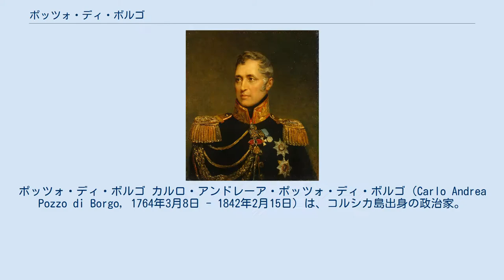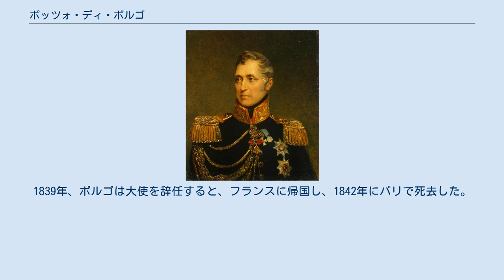ポッツォ・ディ・ボルゴ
パスカル・パオリ
ポッツォ・ディ・ボルゴ カルロ・アンドレーア・ポッツォ・ディ・ボルゴ（Carlo Andrea Pozzo di Borgo, 1764年3月8日 - 1842年2月15日）は、コルシカ島出身の政治家。
 アジャクシオ近郊のアラタでボナパルト家の遠戚の家庭に生まれ、幼少時はナポレオンの遊び仲間だった。
 成長するとピサで法学を学んだ後に弁護士になり、フランス革命が勃発すると立法議会議員となりパスカル・パオリの腹心になった。
ナポレオンがパオリと対立するとブオナパルテ家弾劾決議を下し、一家をマルセイユに追放に追い込んだ。
 フランス軍がコルシカ島を占領すると逆に追放され、以後反ナポレオン運動の先頭に立つ。
ナポレオンは自分のことを熟知していたボルゴを大変恐れていたとされている。
 1804年、ウィーンにいたボルゴはロシアのチャルトリスキ公爵の推薦を受けてロシア皇帝アレクサンドル1世の外交顧問になった。
ところが、3年後にチャルトリスキ公爵が失脚し、続いてロシアとフランスの間でティルジットの和約が結ばれたことから職を辞してウィーンに戻る。
ところが、ナポレオンからオーストリア帝国宰相メッテルニヒにボルゴの引渡し要求があり、身の危険を感じた彼はロンドンに移った。
 1812年、再度ナポレオンとの対決を決意したアレクサンドル1世は、ボルゴをロシアに呼び戻した。
彼はナポレオン打倒のための外交工作に努め、ウィーン会議ではルイ18世の擁立を支持して、イギリス代表のウェリントン公と連携した。
再興されたブルボン朝（王政復古）に駐仏ロシア大使として派遣されたボルゴはフランス本土への連合軍の進駐の短縮とフランスが支払う賠償金の軽減に努めた。
その一方で、フランス革命の成果を否定しようとするフランスの王党派やメッテルニヒの動きには強い反感を抱き、リシュリュー公ら穏健派を支援するとともに露仏関係強化に努めた。
これに対してシャルル10世やメッテルニヒはボルゴがフランスの自由主義の背後にいると非難をしたが、ロシアは彼をそのまま職に留めた。
 フランス7月革命が発生すると、ボルゴはこれに反発するニコライ1世を強引に説き伏せてルイ・フィリップのフランス国王即位を認めさせた。
だが、この件がロシアではフランス人であるボルゴに対する不信感を強め、彼は1835年に駐英大使に転任となった。
1839年、ボルゴは大使を辞任すると、フランスに帰国し、1842年にパリで死去した。